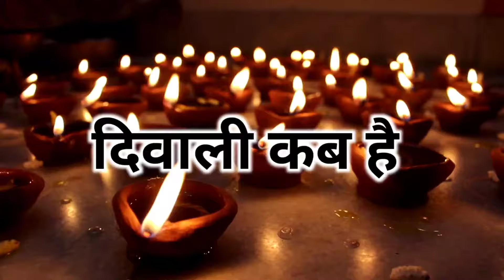diwali कब है 2024 || 31 अक्टूबर या 1 नवम्बर || diwali kab hai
2024 mein diwali kab hai,
diwali kab hai 2024 priya tripathi,
dev diwali kab hai 2024,
2024 mein karva chauth aur diwali kab hai,
2024 mein diwali puja kab hai,
2024 diwali kab aati hai,
2024 mein diwali kab aati hai,
2024 diwali aur dashara kab hai,
2024 diwali aur chhath puja kab hai,
diwali kab hai 2024 diwali 2024 dhanteras date and time,
diwali aur karva chauth kab hai 2024 mein,
2024 dhanteras aur diwali kab hai,
2024 mein diwali aur chhath puja kab hai,
2024 mein dhanteras aur diwali kab hai,
2024 ka chhath puja aur diwali kab hai,
2024 mein dashara aur diwali kab ki hai,
2024 dashara aur diwali kab hai,
2024 diwali kab hai bataiye,
2024 ki diwali kab hai bataen,
2024 badi diwali kab hai,
2024 mein diwali kab hai bataiye,
2024 mein badi diwali kab ki hai,
2024 mein diwali bhaiya dooj kab ki hai,
diwali kab hai 2024 calendar,
karva chauth diwali 2024 mein kab hai,
2024 chhoti diwali kab hai,
2024 karva chauth diwali kab hai,
2024 mein diwali chhath kab hai,
2024 ka diwali chhath puja kab hai,
2024 mein chhoti diwali kab hai,
2024 mein karva chauth diwali kab ki hai,
2024 ka calendar diwali kab ki hai,
2024 mein dashara diwali chhath kab hai,
diwali aur chhath puja kab hai 2024,
2024 mein dashara diwali karva chauth kab hai,
2024 diwali kab hai date,
2024 diwali dhanteras kab hai,
2024 diwali dussehra kab hai,
2024 ka diwali kab hai date,
dev diwali varanasi 2024 kab hai,
dussehra diwali 2024 mein kab hai,
2024 mein diwali kab ki hai dipawali,
2024 ka dashara diwali kab hai,
2024 mein dashara aur diwali kab hai,
2024 mein diwali dhanteras kab hai,
dussehra diwali kab hai 2024,
2024 dasvan mahina diwali kab hai,
diwali 2024 date,
diwali 2024,
google 2024 mein diwali kab hai,
2024 mein diwali aur govardhan puja kab hai,
diwali kab hoti hai 2024,
2024 ki diwali kab hoti hai,
happy diwali 2024 mein kab hai,
2024 mein diwali kab hoti hai,
2024 ka happy diwali kab hai,
2024 happy diwali kab hai,
2024 mein diwali kab hai kaun se mahine mein hai,
2024 mein karva chauth kab hai diwali kab hai,
2024 mein diwali kab hai dhanteras kab hai,
2024 mein diwali kab ki hai kya tarikh ki hai,
2024 ka chhath puja kab hai diwali kab hai,
diwali kab hai in 2024,
is bar diwali kab hai 2024,
2024 mein diwali kab hai uski jankari,
2024 mein diwali kab manaya jata hai,
2024 mein diwali kab manae ja rahi hai,
diwali 2024 kab ki hai,
2024 diwali kab hai kaun se mahine mein,
2024 mein diwali kab hai kitni tarikh,
2024 ki diwali kab hai,
2024 mein diwali kab hai kaun se mahine mein,
2024 ka diwali puja kab hai,
2024 mein lakshmi puja diwali kab hai,
2024 mein lakshmi pujan diwali kab hai,
diwali 2024 mein kab hai,
diwali puja kab hai 2024 mein,
chhoti diwali kab hai 2024 mein,
2024 mein diwali kab hai november mein,
2024 nova mahina diwali kab hai,
2024 mein november mein diwali kab hai,
2024 mein navratri aur diwali kab ki hai,
2024 ki navratri aur diwali kab hai,
2024 mein diwali kab hai october mein,
2024 mein october mein diwali kab hai,
diwali puja 2024 kab hai,
2024 diwali puja kab hai,
diwali 2024 kab pad raha hai,
2024 mein diwali pujan kab hai,
2024 mein diwali kab pad rahi hai,
2024 ki diwali kab ho rahi hai,
2024 mein raksha bandhan aur diwali kab hai,
diwali kab hai san 2024 mein,
2024 diwali kab se start hai,
2024 mein diwali kab hai short video,
2024 ki diwali kab se hai,
2024 september diwali kab hai,
2024 mein diwali kab se start hai,
2024 mein diwali kab se shuru hai,
sal 2024 ka diwali kab hai,
2024 ka diwali kab se shuru hai,
san 2024 mein diwali kab hai,
2024 ke sal mein diwali kab hai,
sal 2024 mein diwali kab ki hai,
san 2024 mein karva chauth diwali kab hai,
2024 mein diwali kab hai tarikh,
2024 mein diwali tyohar kab hai,
2024 mein diwali kab hai kitne tarikh ko,
2024 mein diwali ki tarikh kab hai,
2024 ki diwali kab kitni tarikh ki hai,
2024 ki diwali kab aur kitne tarikh ko hai,
2024 mein diwali kab hai video,
2024 vich diwali kab hai,
2024 wali diwali kab hai,
diwali kab hai 2024 wali,
2024 which diwali kab hai,
2024 mein diwali kab aane wala hai,
2024 mein diwali kab aane wali hai,
diwali kab hai 2024,
2024 24 mein diwali kab hai,
2024 mein diwali kab hai 2024 mein diwali kab hai